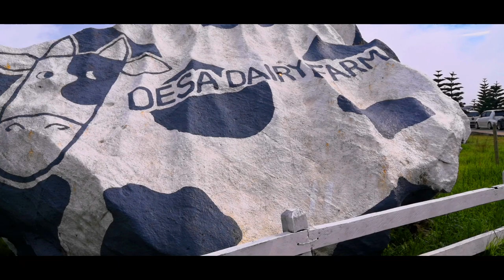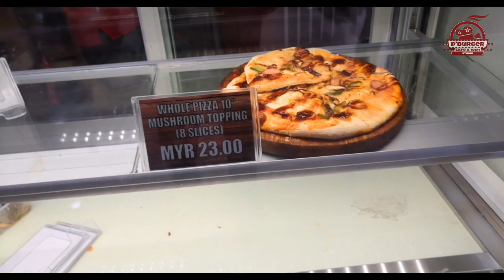DESA DAIRY FARM - KUNDASANG SABAH - WAJIB DI KUNJUNGI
Assalamualaikum pemirsa. 😂😂Lama inda Vlog suda so kalau Vlog kali ni aku agak awkward mahu bercakap depan camera🤭🤭🤭